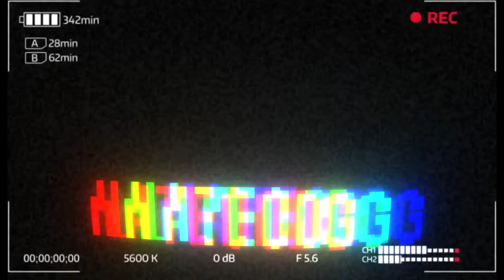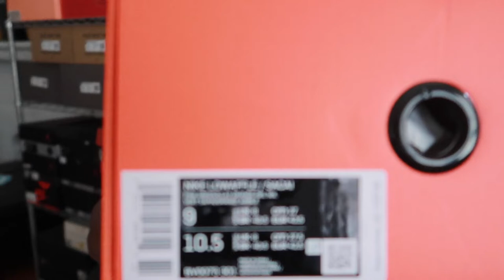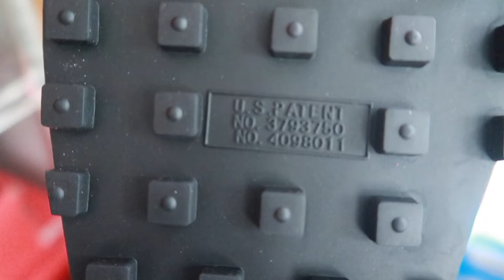Sacai Waffle review is it sneaker of the year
This video is a review of the Nike Sacai Waffle also a discusion about the quality of the shoe and is it sneaker of the year?

also go to my Travis Scott video and comment to have a chance to win a size 9 TRAVIS SCOTT JORDAN ONE